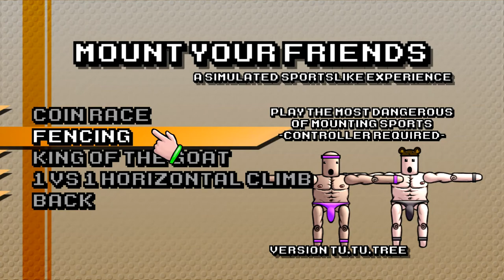Gaming With Friends #4 - Mount Your Friends 2 - W/Ashhole91 - [Versus Gameplay]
Hey Peeps =D

Welcome back to Gaming With Friends, which will soon be known instead as Wacky Wednesdays =p I didn't like the title for the series and thought that Wacky Wednesdays sounds much better, so a rebrand will be on it's way soon =D

Anywhoo, myself and Ashhole91 continue our ridiculous fun in Mount Your Friends once again, as we go head to head for Mount Glory!!! =P

Experience the extreme simulated sporting sensation that's sweeping our digital nation! Mount Your Friends is a fiercely competitive sporting event for you to play with your friends in the contextual security of your own home, assuming that your home is not composed of sexual innuendo.

Mount Your Friends is a physics based competitive climbing game where what you climb is each other. Players take turns climbing to the top of a tower of previous climbers (and a goat) working to become the new highest point before time runs out. If you run out of time before reaching the top, you're eliminated. It's simple to get into, but difficulty to master. Adept competitors can create massive towers by flinging themselves faster than simple climbing methods can attain. Of course, you may also end up just falling all the way down a tower if you miss!

We hope you enjoy this as much as we enjoyed playing =)